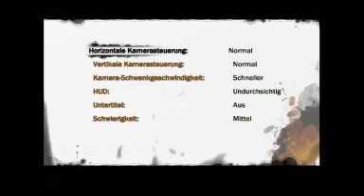inFamous Gameplay GRDB.DE German Teil 2